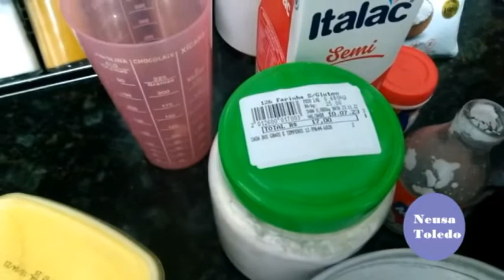BOLO DE TAPIOCA COM COCO - SAÚDAVEL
Tapioca Cake

RECEITA

Bolo de tapioca com coco.
hidratar a tapioca com leite de coco.
1- Vidro de leite de coco 200 ML. (na panela)
1 xícara bem cheia de tapioca - 200 GRAMAS
Meia xícara com água, deixar descansar por 10 minutos hidratando.
Depois ir ao liquidificador e bater tudo junto.

3. ovos inteiros - 1 ícara de leite
3 colheres de sopa de margarina ou óleo de soja.
240 ML de sopa de açúcar demerara.
100 gramas de coco ralado
2 xícaras de 200 ml de farinha sem glutem
1 colher de fermento em pó cheia
Misturar tudo.
Untar a forma com margarina e a farinha sem glutem.
Forno a 180 gráus
Raspadinha de casca de limão em cima do bolo e assar de 40 a 45 minutos.
Até o teste do palito.

NEUSA TOLEDO